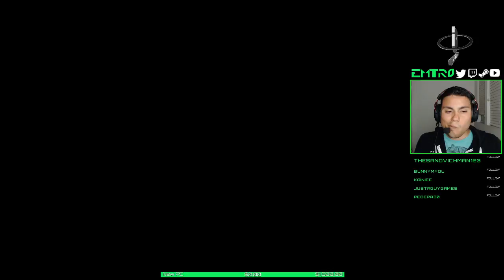Will to Live Online beta - Steam Early Access on April 5th - Gameplay VOD from Twitch (04-03-18)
Skip the intro and go straight to the gameplay at 05:30

This is a gameplay VOD from when I played Will to Live Online while live-streaming it to Twitch.tv.

At the time, this game was in closed beta. It hits Steam Early Access on April 5th.